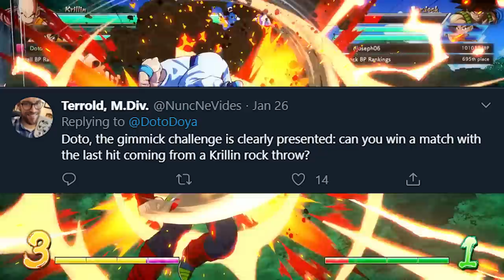THE ROCK THROW FINISH CHALLENGE... | Dragonball FighterZ Ranked Matches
IM SORRY! This time in our high rank dragonball fighterz online matches we are playing our main team of krillin, ssj goku, and yamcha but we are attempting the hardest dbfz challeng... Trying to end the game with a rock throw! Will we be able to do it, or will it end with a loss?